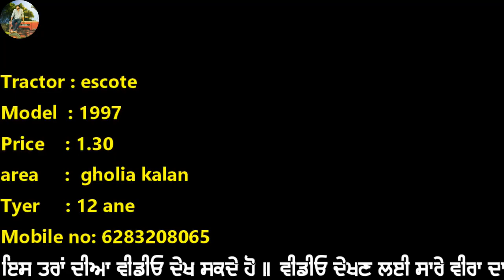ਟਰੈਕਟਰ ਮੰਡੀ - Tractor Mandi #161 || ਹਮਰ, ਰਿਟਜ, ਸਫਾਰੀ, ਸਟੱਡਰਡ, ਡੀ ਟੀ 14 ਰੀਪਰ, ਮਹਿੰਦਰਾ 275, ਸਕੋਰਟ